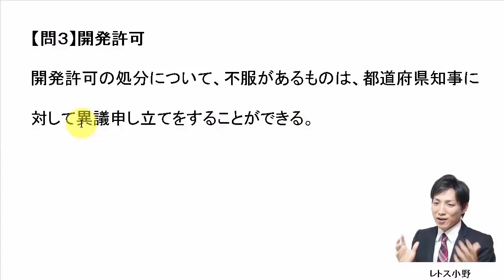【宅建過去問】7月11日の３問【レトス小野】宅建過去問解説